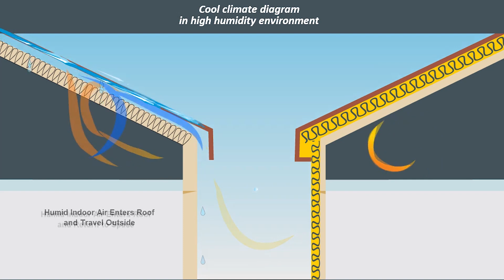Building Performance in Indoor Swimming Pools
Air Tightness and Insulation consistency is absolutely pivotal in indoor aquatic centres, for the longevity of the building, health of the occupants and the energy consumption of the facility.